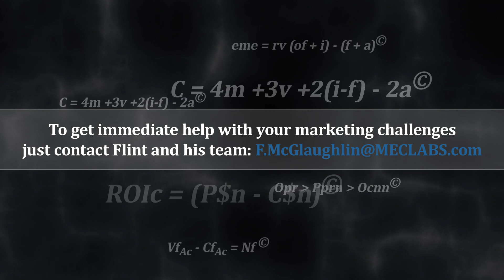Discover the Important Book on Conversion Marketing (Hint: It Is 2000 Years Old)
can write a powerful headline (with a guided headline pathway) and has 10 expert assistants (AI Agents and Apps - more to come) that you can talk with (like Conversion Pro, Landing Pages Copywriter, and Problem Solver). It’s totally FREE to use (for now)..

This is an excerpt from the in-depth discussions that are part of MECLABS Institute’s upcoming conversion rate optimization course – “Become a Master at Creating and Optimizing High-Converting Webpages” (coming in Fall 2021). The course will be fully underwritten by MECLABS, with no cost to participants.

Flint McGlaughlin, Managing Director and CEO, MECLABS Institute, and Daniel Burstein, Senior Director of Content and Marketing, MarketingSherpa, discuss how marketing is the work to influence choice, customer centricity, and Aristotle’s book “Rhetoric.”

Video and article recommendations:

Repeatable Brand Strategy: How successful brands are outmaneuvering the competition with a 2,300-year-old strategy

How Philip Morris & Co. Created One of the Greatest Marketing Campaigns in History Using Aristotle’s Logic

You can find MECLABS on Twitter @MECLABS.